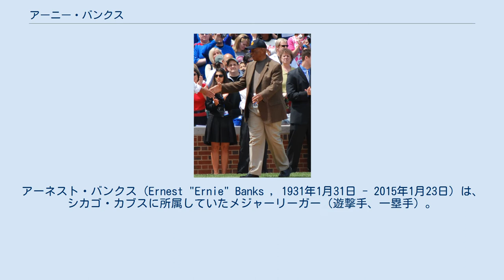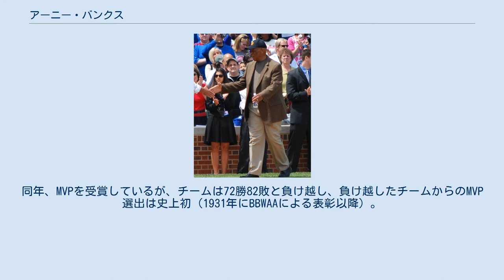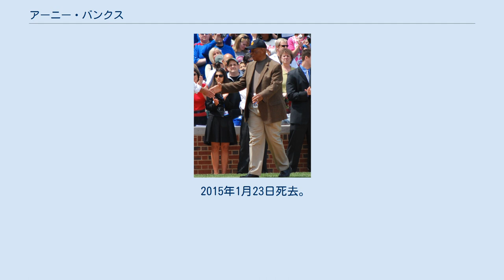アーニー・バンクス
アーネスト・バンクス（Ernest "Ernie" Banks , 1931年1月31日 - 2015年1月23日）は、シカゴ・カブスに所属していたメジャーリーガー（遊撃手、一塁手）。
1977年にアメリカ野球殿堂入り。
Mr. Cub （ミスター・カブ）といわれ、カブスの看板プレーヤーであった。
バンクスがつけていた背番号「14」は、シカゴ・カブスの永久欠番である。
甥は1981年 - 1983年の3年間、レンジャーズでプレーした捕手、ボブ・ジョンソン。
 1931年1月31日にテキサス州ダラスで生まれ、少年時代はニグロリーグのダラス・グリーンモナークスやブラック・ジャイアンツで投手や捕手の経験がある父とキャッチボールをして育った。
 高校時代のバンクスは学校に野球部がなかったため、当初バスケットボールや陸上競技に興味を示し、さらに学校に通う傍ら、綿摘み農場でアルバイトをしていた。
 17歳の時にセミプロ球団アマリロ・コルツと1試合15ドルで契約。
1950年にニグロリーグのカンザスシティ・モナークスと月給300ドルで契約。
しかし、1951年から1953年にかけて兵役に就いたため出場することができなかったが、兵役から復帰した1953年にバンクスは打率.386、20本塁打を記録。
シカゴ・ホワイトソックスと争奪戦となったが、1953年9月8日、シカゴ・カブスと契約金2,000ドルで契約した。
9月17日にカブス球団史上初めての黒人選手としてメジャーデビューを果たし、1956年に手の骨折で欠場するまで424試合連続試合出場を達成している。
 1954年にロイ・スモーリーに代わり遊撃手に定着し、全154試合に出場した。
打率.275、19本塁打、79打点を記録し、19本塁打は2007年にトロイ・トゥロウィツキーに更新されるまでナ・リーグ遊撃手新人最多本塁打記録だった。
ルーキー・オブ・ザ・イヤーの投票ではウォーリー・ムーンに次ぐ2位だった。
 1955年にバットを軽量バットに変え、リーグ3位の44本塁打を記録し、遊撃手としてのシーズン最多本塁打記録を樹立。
その内の5本は満塁本塁打でリーグ新記録となった。
1958年にはリーグ最多の129打点・47本塁打を記録し、前年の遊撃手としてのシーズン最多本塁打記録を更新。
同年、MVPを受賞しているが、チームは72勝82敗と負け越し、負け越したチームからのMVP選出は史上初（1931年にBBWAAによる表彰以降）。
1959年もチームは74勝80敗で負け越したが、バンクスはリーグ初の2年連続でMVPを受賞。
本塁打王をエディ・マシューズに譲ったものの、2年連続で打点王となった。
 1955年から1960年にかけてメジャー最多の248本塁打と記録。
守備では1958年にリーグ最多の32失策を記録したが、1959年に失策数は11まで減らし、1960年にはゴールドグラブ賞を受賞した。
その後は膝の故障に悩まされ、1961年6月23日には連続試合出場が717で途切れた。
「メジャーリーグの遊撃手としてはやや守備範囲が狭いのでは？」との声も出てきており、1962年には一塁へコンバートされた。
 1966年にレオ・ドローチャーがカブスの監督に就任してからは「併殺打の多い2割6分打者」と皮肉を言われるほどだった。
 1965年9月2日に通算400本塁打を達成し、5年後の1970年5月12日にリグレー・フィールドで史上9人目の500本塁打を達成。
1971年9月26日に現役を引退。
 明るい性格から「ミスター・カブ」、「ミスター・サンシャイン」と呼ばれ、「レッツ・プレー・ツー」と選手を鼓舞し、野球を愛した。
バンクスは現在でも出場試合数2528、打数9421、塁打4706、などのカブスにおける球団記録を保持している。
シカゴではマイケル・ジョーダンが登場するまで、最高のスポーツ選手だった。
 個人的に優れた成績を残しながらもバンクスがカブスに在籍中はチームは1度もワールドシリーズへ進出できず、低迷していた。
そのため、どんなに個人が活躍してもチームが優勝できないことを、「アーニー・バンクス症候群（シンドローム）」と呼ばれるようになった。
マイケル・ジョーダンも1991年にチームが優...